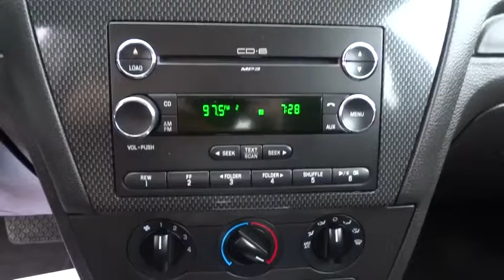2008 Ford Fusion Tulsa, Broken Arrow, Joplin, Bixby, Owasso, OK S16148A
2008 Ford Fusion

Matthews Ford
1101 Southwest Expressway Drive

Check out this gently-used 2008 Ford Fusion we recently got in.Rest assured with your purchase of this pre-owned Ford Fusion SE. Because a CARFAX BuyBack Guarantee is included, you have built-in peace of mind to drive off the lot confidently. The CARFAX report shows this Ford Fusion is a well cared for One-Owner vehicle.This vehicle has had only 89,681 miles put on it's odometer. That amount of mileage makes this vehicle incomparable to the other vehicles on this market and is ready for you to come and see at Matthews Ford. At Matthews Ford, we strive to provide pre-owned vehicles that don't have a pre-owned feel. This Ford Fusion SE allows you to enjoy a well-kept, spotless vehicle, as clean as it was when it left the factory.